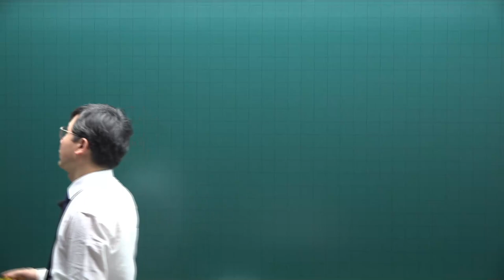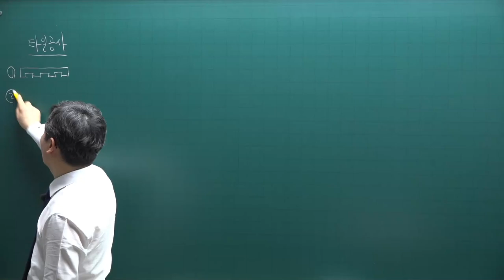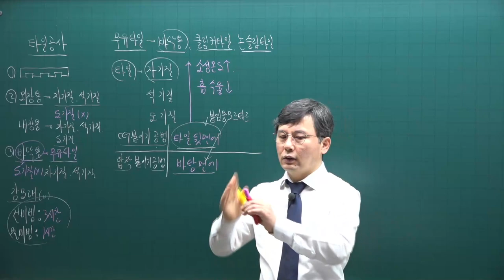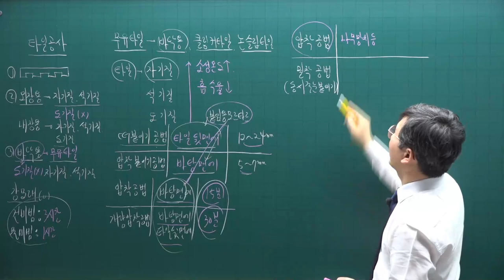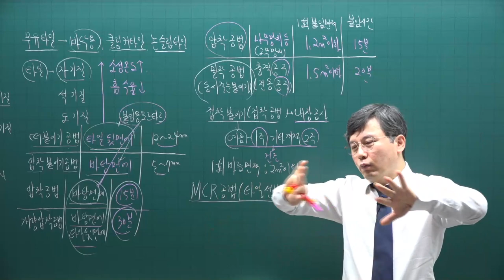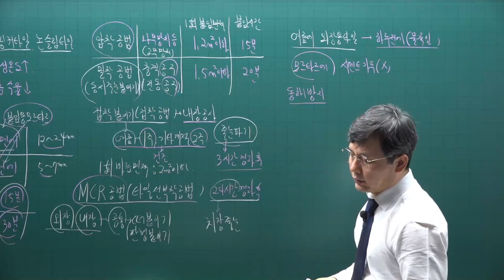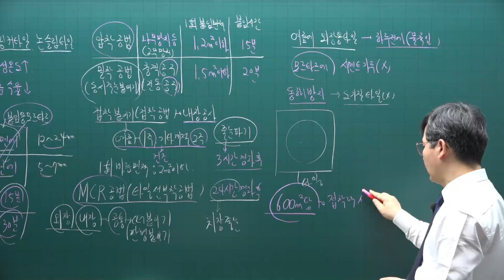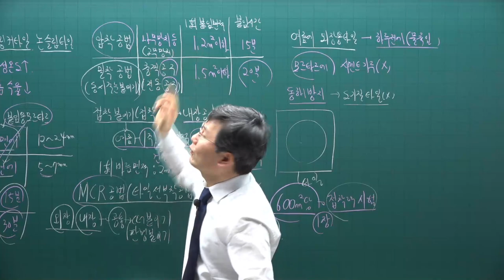[주전무] 2021년 주택관리사 시설개론 기본이론과정 29강